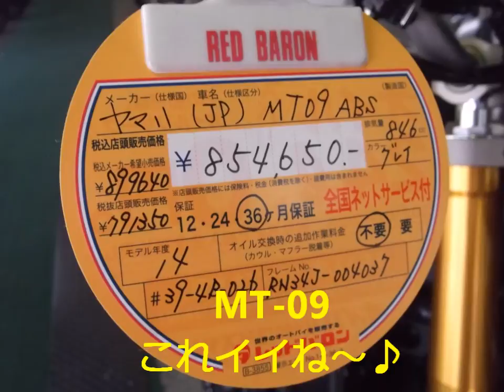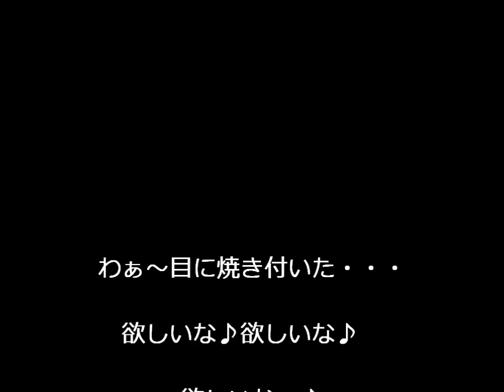レッドバロン倉敷店 2014年、最終営業日！（店内撮影）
2014年の年の瀬に レッドバロン倉敷店に寄ってみました。
魅力的なマシンが多数・・・目に焼き付いてしまいました♪